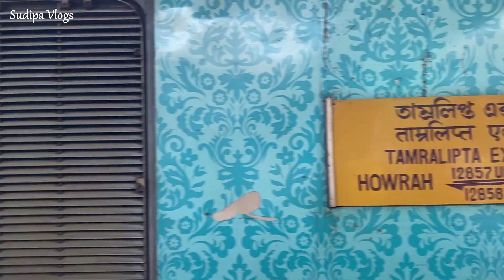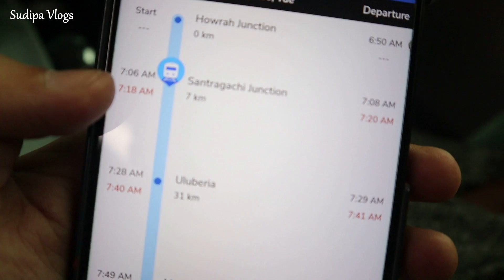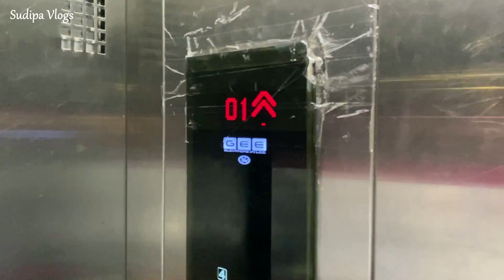প্রথম Anniversary তে বরের কাছে কি গিফট পেলাম ? Kolkata to Digha by Train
প্রথম  Anniversary তে বরের কাছে কি গিফট পেলাম ? দীঘা তে সুমুদ্রে ফোন নিয়ে গেলাম / জীবনের প্রথম স্বপ্ন/Kolkata to Digha by AC train/khandari express/ train journey to Digha/